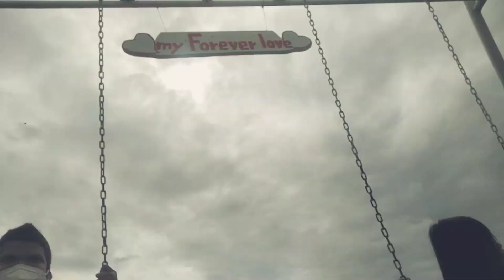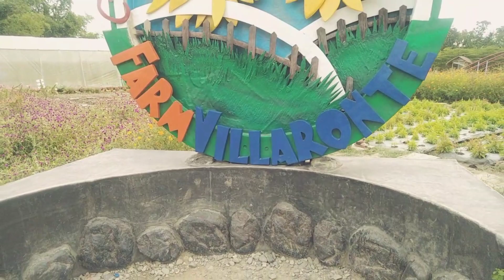Sun Flower Farm in Nueva Ecija Villaronte Farm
Come and visit Villaronte  Farm At San Antonio Nueva Ecija